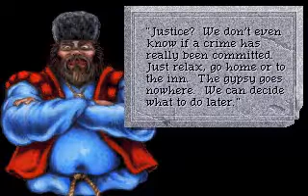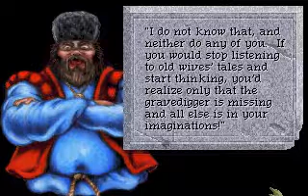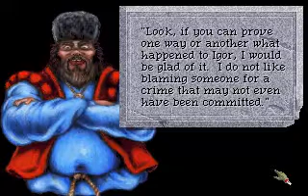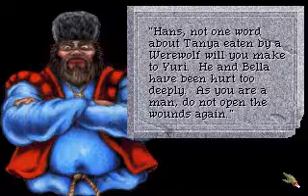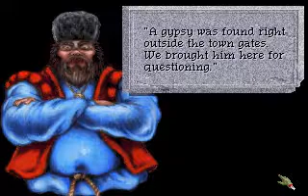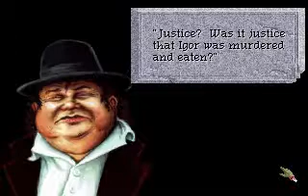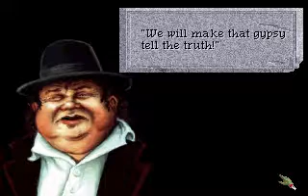Quest for Glory Epic Part 098: A Strange Crime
In Which Our Hero learns of a crime that has been committed - maybe.

Be sure to check out the entire Let's Play with commentary, subtitles, summaries, interviews with the designers and other bonus material